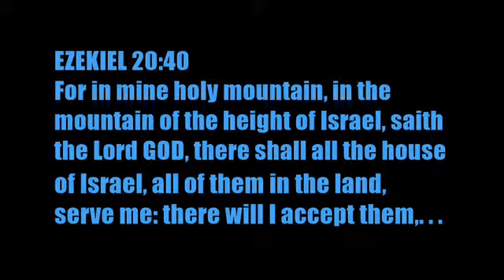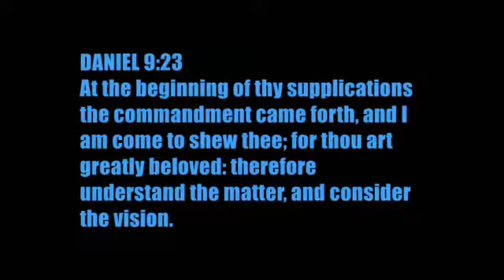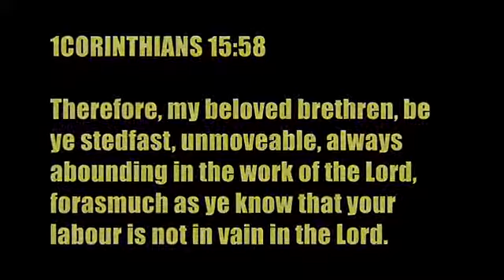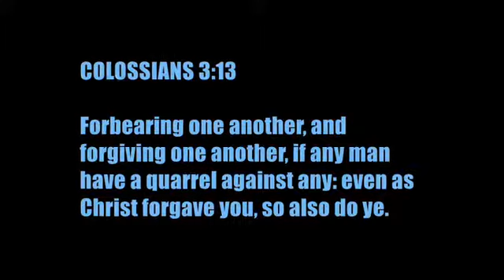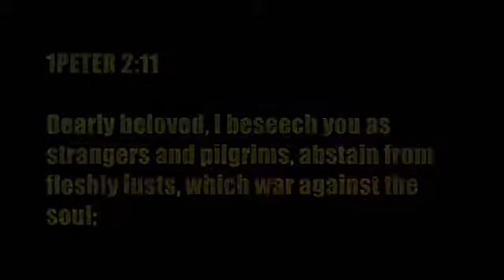BECAUSE YE WERE DEAR UNTO US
1THESSALONIANS 2:8
So being affectionately desirous of you, we were willing to have imparted unto you, not the gospel of God only, but also our own souls, because ye were dear unto us.